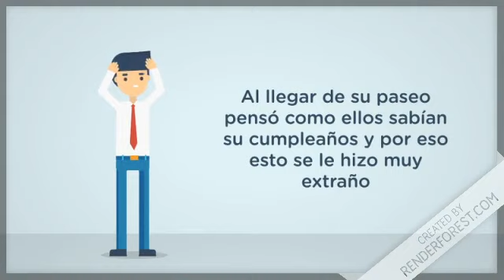La historia de Andrew